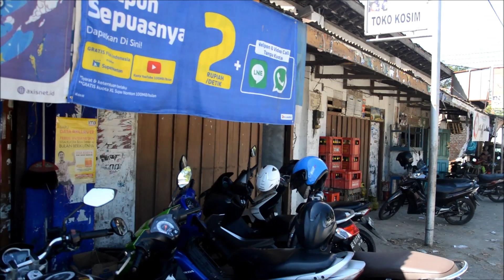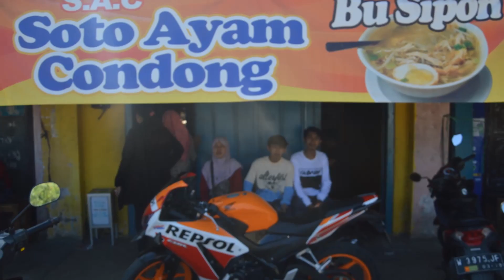Soto Ayam Condong yang Melegenda di Ponorogo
Warung soto ini terletak di Pasar Condong Ponorogo. Rasa sotonya khas, ditambah lagi sundukan ati dan usus yang ukurannya super besarrrr. Kalo gak doyan sundukan ati dan usus, bisa pilih sundukan kuning telur yang rasanya juga enyakkk!